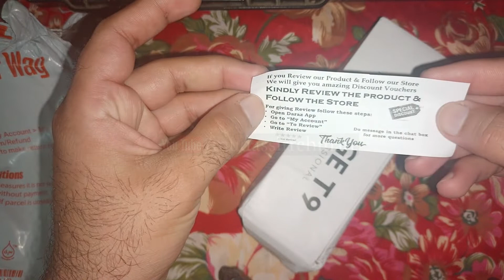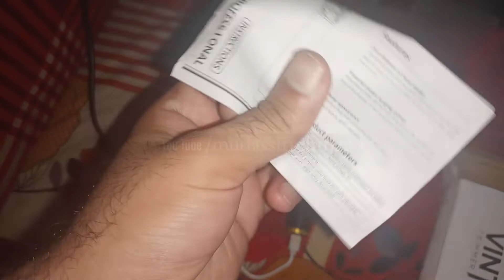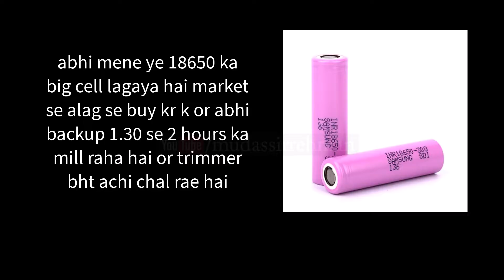Vintage T9 Trimmer Unboxing and Honest Review